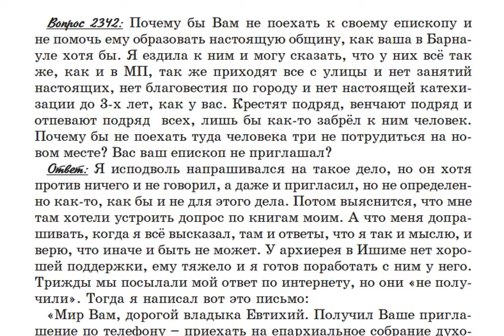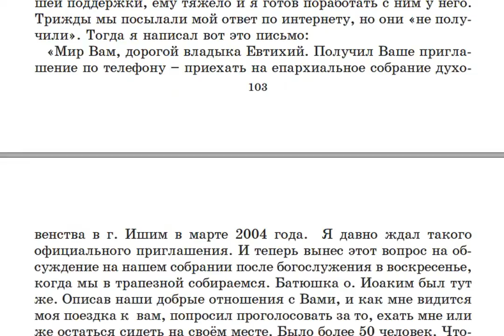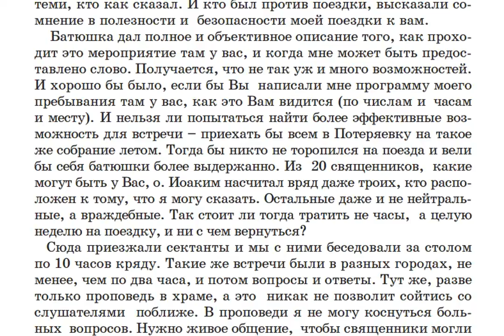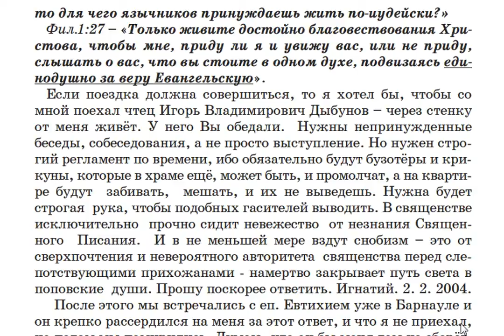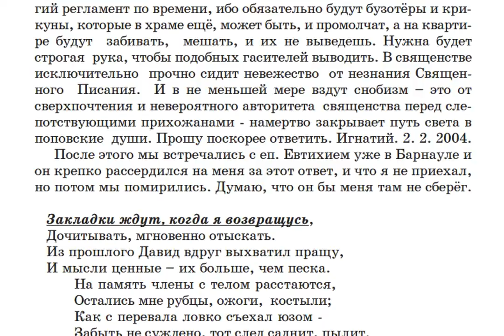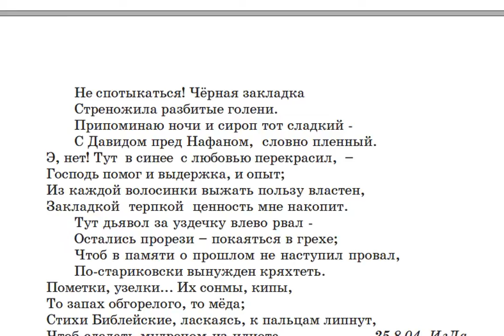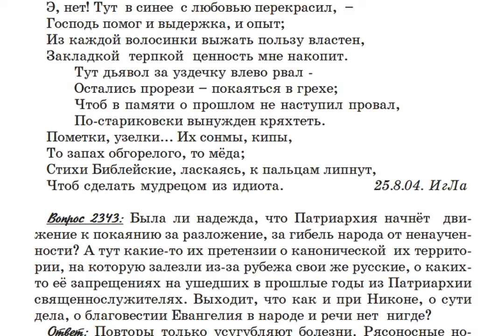2342. Почему бы Игнатию Лапкину не помочь своему епископу образовать настоящую общину?